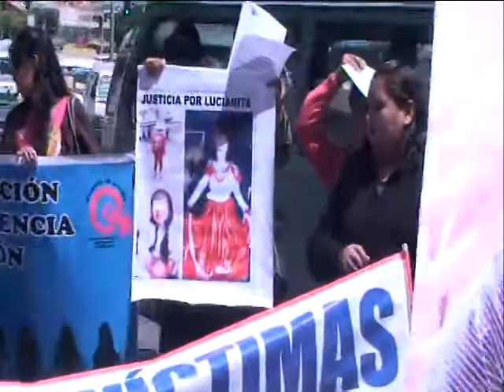09/01/19 DAVID INCA- REPRESENTANTE DE VICTIMAS DE MALA PRAXIS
MARCHO CON SU SECOR HASTA EL MINISTRO DE SALUD DONDE SEÑALO QUE EXISTEN 50 AFILIADOS SIN EMBARGO SOLO 10 HAN LLEGADO AÚN PROCESO ORAL POR LO CUAL EXISTE DOS OBSERVACIONES A LA JUSTICIA Y COLEGIO MÉDICO.